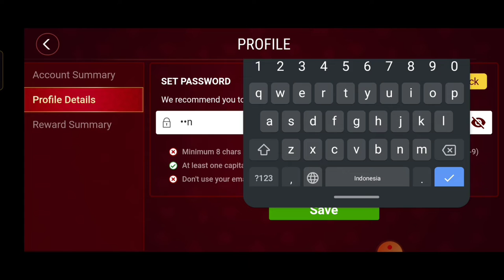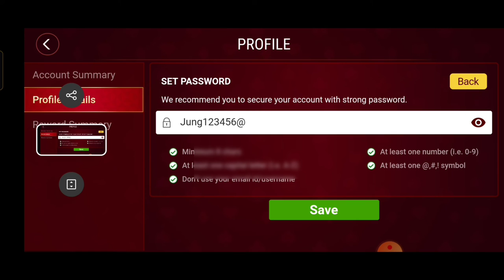junglee rummy ka password kaise change kare जंगल रम्मी का पासवर्ड कैसे बदलें करे